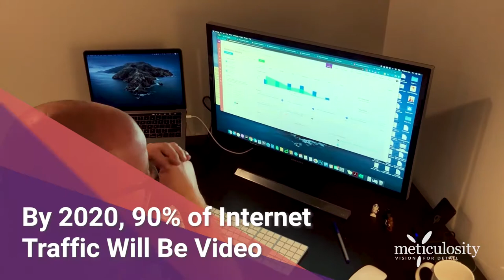Inbound Video - Video for Inbound Marketers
Inbound Video is the answer you're looking for. You no longer need a big budget or big production crew to get big results with video. Learn how to create engaging, effective marketing video content using your smartphone that converts leads into customers. Inbound Video is doing video the Inbound way.